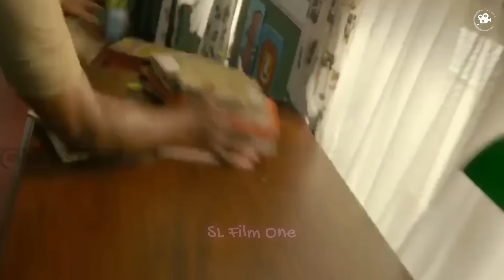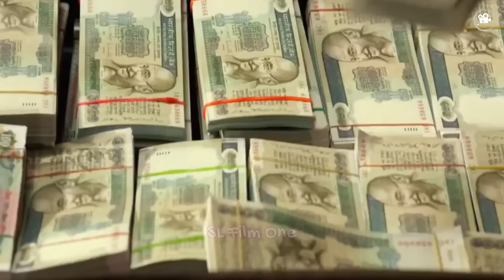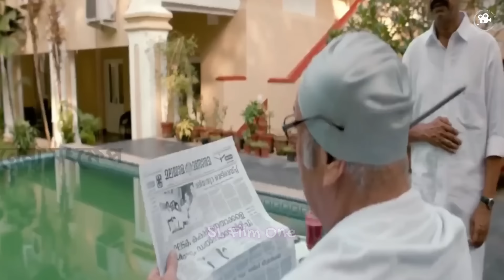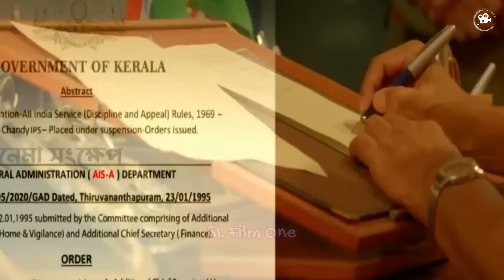සාධාරණය වෙනුවෙන් පෙනී සිටින දරුණු මැර නායකයා🎬 : Movie Explanation Sinhala | Sinhala Movie Review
සාධාරණය වෙනුවෙන් පෙනී සිටින දරුණු දාමරික මැර නායකයා🎬

🎬   : Movie Review Sinhala | movie explained in sinhala |

🎬  Sinhala
🎬  Movie Sinhala explained

In every video, we give you our honest and in-depth analysis of Sinhala films. Whether it's a blockbuster comedy, a thought-provoking drama, or a suspenseful thriller, we've got you covered. We discuss the plot, acting, directing, and everything in between, so you can decide for yourself if it's worth watching.

Join us and be part of the Sri Lankan movie conversation!